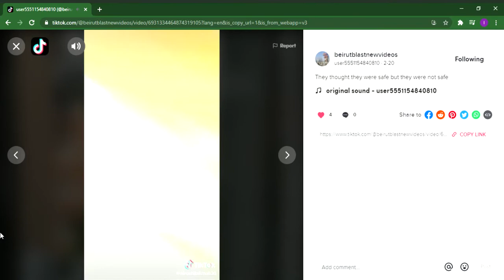People thought they were safe with their window open, but they were not safe at all!................